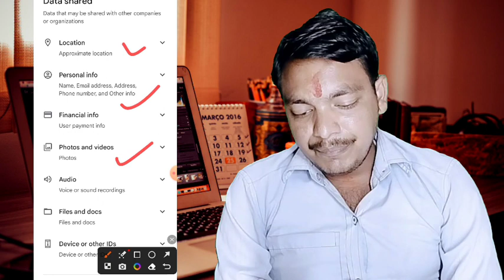101% Loan App FAST APPROVAL ✅ Intanst Personal Loan without income proof ~ New Loan App 2023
101% Loan App FAST APPROVAL ✅ Intanst Personal Loan without income proof ~ New Loan App 2023

✅Best NBFC LOAN company ✅

  MOB..9905401383 ..

Top Videos...

Seach topic...

Discrimination :
company.
Request to User :
Thanks
Murari Goswami...।|